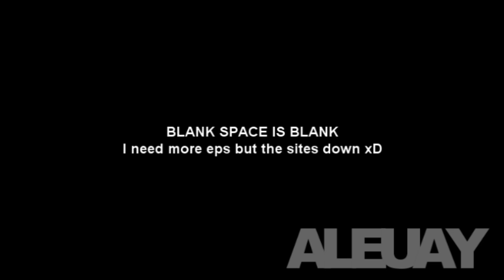J x C Beta (Needs more eps lol)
u see, the website i get my episodes from is wacking out (thats right i said wacking out XD) and so i couldnt finish this and I REALLY wanted to show it ^^

All over this couple lately lol
Episodes used: Stranded, and Love Potion 976-J 8D
Song: Cant help falling in love by A*Teens